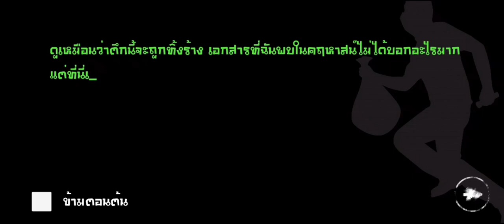เกมอาย ผีชาลีนะจ๊ะวันนี้...